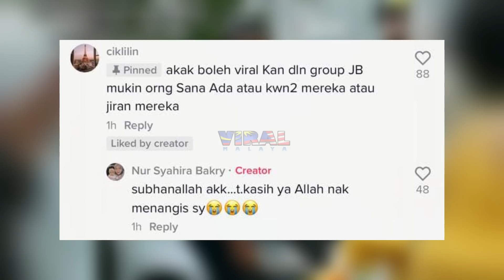VIRALKAN, WAJAH MIRIP ADIK YANG DAH TIADA, LELAKI DALAM VIDEO INI DICARI...